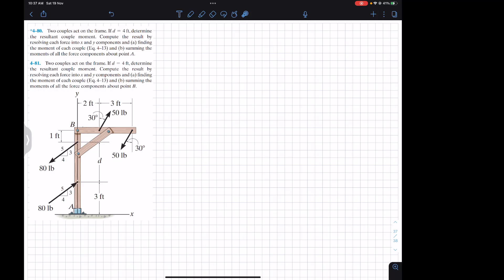4-80 Moment of a Couple Chapter 4 ( Hibbeler Statics 14th Edition ) Engineers Academy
Chapter 4: Force System Resultants

*4–80. Two couples act on the frame. If d = 4 ft, determine the resultant couple moment. Compute the result by resolving each force into x and y components and (a) finding the moment of each couple (Eq. 4–13) and (b) summing the moments of all the force components about point A.

Moment about a point
Moment of a Force about specified axis